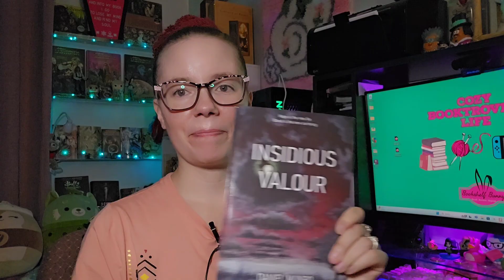Review of Insidious Valour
Wanna play video games with me? Find me on Steam!

If you want to support my bookish life and my channel, you can:

2. Follow my other socials in my LinkTree for more bookish fun

Music Credits
*Intro/outro - Kawai Kitsune
Music from Uppbeat (free for Creators!):